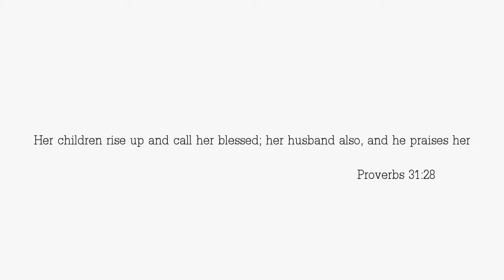Mother's day - A Tribute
A day in the life of a mother!